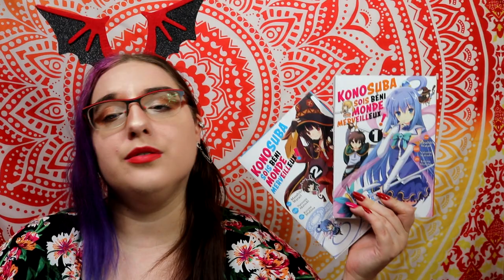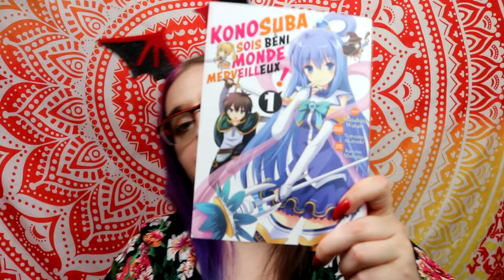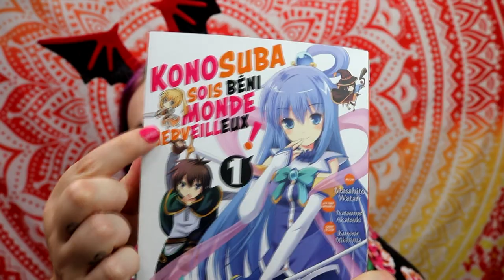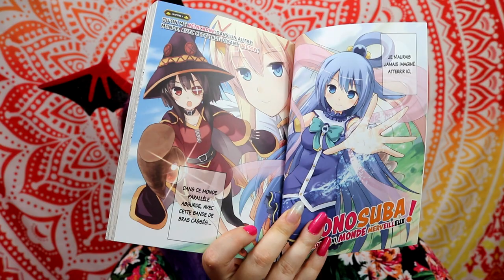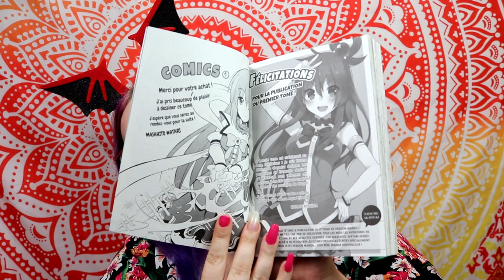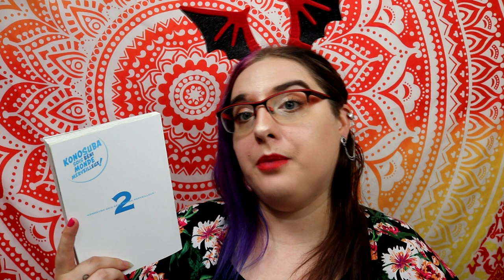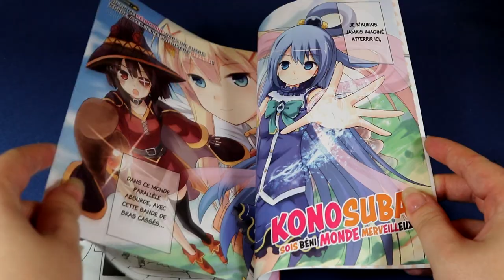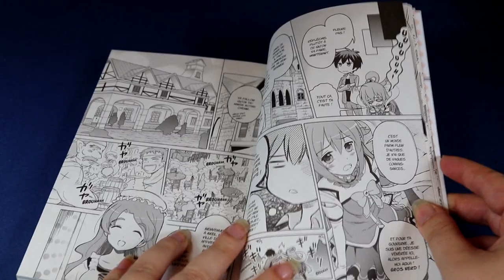Konosuba - J'étais pas prêt 😱🤣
Résumé
Le jeune Kazuma Satô, fan de jeux vidéo qui ne sortait plus de sa chambre, perd la vie dans un accident de voiture… Mais c’est loin d’être la fin pour lui ! Il rencontre une jolie jeune femme prétendant être une déesse, qui le réincarne dans un autre monde. Ainsi commence le périple de Kazuma pour vaincre le Maô... Pense-t-il ! Mais c’était sans compter sur la présence de la déesse Aqua, celle qui l’a réincarné, ainsi que sur Mégumine, une lolita qui
adore la magie explosive... et sur la difficulté de subvenir à ses besoins primaires dans ce monde où il faut quand même travailler pour vivre !